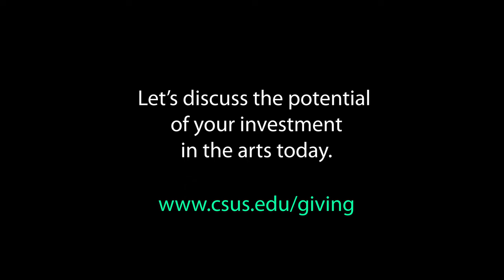Advancing arts education at Sac State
When the doors open to Sac State’s new art building this year, we will further become the destination for equitable arts education in Northern California!

With @HGAArchandEng and @OttoConstruction, we designed a new state-of-the-art building to be a gathering space for students, faculty who are themselves regarded professional artists, and the local community to advance art in all its forms and influence across the region.

We want the entire community to be part of this moment. Now is the time to give. to learn how you can put your name on arts education at Sac State.